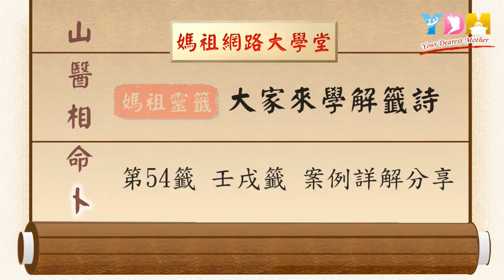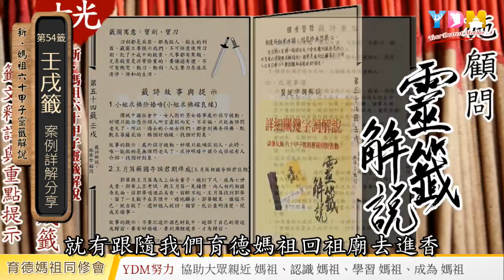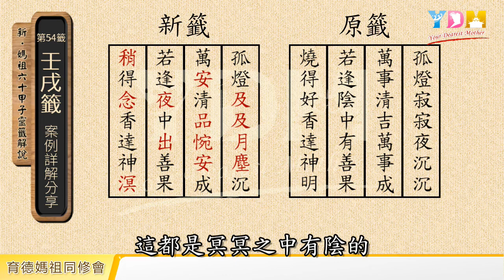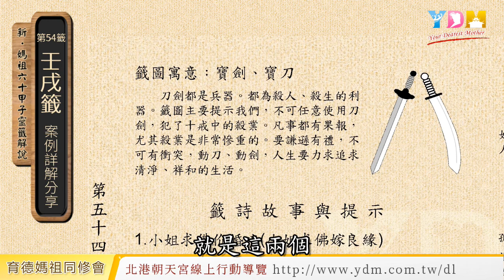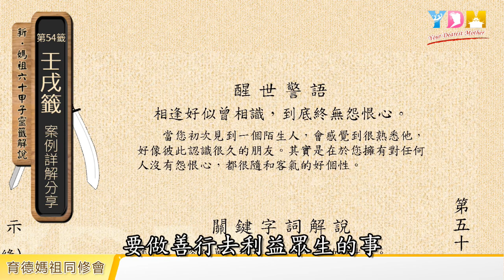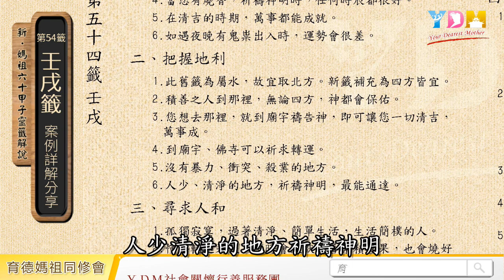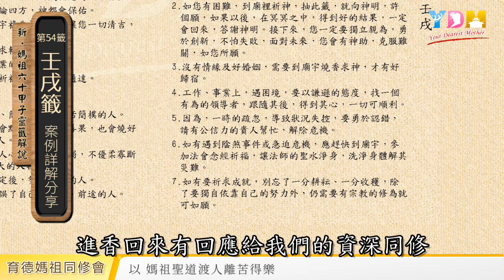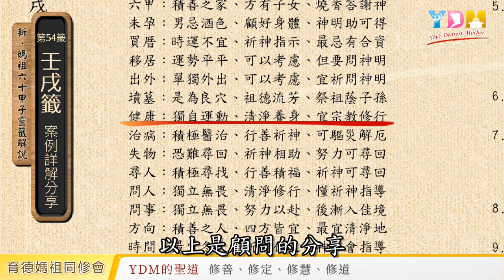第54籤 壬戌籤 案例詳解分享 - 大家來學解籤詩 施顧問案例詳解分享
第五十四籤 壬戌

孤燈寂寂夜沉沉
萬事清吉萬事成
若逢陰中有善果
燒得好香達神明

　　現今台灣最流通的籤詩，當以六十甲子籤詩最為普遍。因為，台灣的民間信仰以　媽祖及　王爺信仰者為多數。

　　六十甲子靈籤內容的起源，已無法考據出自何人何處。只能推想在古時，熱衷推廣民間信仰的人士，透過扶鸞或擲笅問神的方式，並借用民間流傳的歷史或戲劇故事編輯而成，因為當時民間絕大多數的百姓，並不像現今一樣都能接受知識教育，只好運用此種親民的方式來推廣信仰。後來，再經由文人配以七言絕句的詩文，形成今日流傳於各廟宇的籤詩。

　　以籤詩故事中主角的遭遇，來類推形容求籤者的處境，作為神明給求籤者的提示，再配合籤文明顯淺化的說明，利於解籤者傳達神意。後來，再將易經問卜的卦象納入，不僅可深入指點求籤者的迷津，更能為求籤者提供解決問題的方法，尤其，教育當事人為人處世之道。

　　更甚者，由北港朝天宮所保留民國元年出版的籤詩本中，可以看到先人用籤圖來表示籤意。也有些廟宇的籤詩具有　媽祖提示的醒世警語，以利教育、提醒信徒。

　　時代遷變，當物質愈文明，精神心靈就愈須要有信仰來導引，人神的互動更加頻繁深入。舊有的籤詩，在百年來，未加修改或補充，恐不符合現在某些社會背景變遷的需求。

　　由北港金順安二媽轎班會前會長鄭勝文先生處，聽聞有人夢見　東港王爺向　北港媽祖建議，目前坊間流通的籤詩很紛亂，已經不符合現代複雜且快速變化的社會，希望　媽祖再出新的籤詩來統一，或是補充目前的籤詩。

　　當晚鄭君即作夢，夢到黑白使者交給他一本無字天書。經　北港媽祖證實其任務，經　三官大帝認可指導，逐字、逐圖、逐文…，一一擲笅向神明確認無誤，編輯修改成補充的新籤文、故事、卦象、籤圖、醒世警語、五行屬性。此新籤詩包括的項目，非常完整齊全。可惜完成後，五年來，沒有人可解出新的籤文，因其所用的字都是相當艱深難懂，而且，沒有邏輯性。

　　在2016年八月時，經　北港媽祖指示，將新籤詩交由YDM育德媽祖同修會來進行編寫籤詩解說，以利傳播　媽祖文化，流通全球，弘揚聖恩。

　　經　施勝台顧問再次向　北港媽祖、　育德媽祖各三聖笅確認後，在數位同修協助努力下，於　育德媽祖指定的時間，2018戊戌年農曆三月十九日回北港朝天宮進香前完成，獻給　北港媽祖並將其上傳網路提供給信徒使用，並指定在YDM育德媽祖安座十九週年農曆六月二十日時完成出版，並進行英文譯本，透過YDM全球資訊網，分享全世界。

　　本籤詩解說的書籍編寫及影音說明，是由從事企管顧問輔導、命理諮詢及聖道教育工作，三十五餘年的　施勝台顧問所編寫及講解而成，融合原、新籤詩中的詩文、卦象、故事、籤圖、警語，一一體會出　媽祖的聖意，採用輔導使用手冊的方式來編寫，把握籤詩中的「天時、地利、人和及改運的事項」，提供解籤者完整的資訊，為信徒指導迷津並提出解決問題的建議。

　　同時，這本「新．媽祖六十甲子籤詩解說」，也可以作為修持　媽祖聖道的教科書，其中易經卦理、為人處世、趨吉避凶之道、醒世警語…等，都是　媽祖文化精神教育、道法渡人的最佳寶典。

　　期許本籤詩解說公開後，能喚起並號召有志推廣　媽祖文化及精神教育的熱心人士，投入籤詩的研究及探討，使　媽祖靈籤應用更加普及、現代化，更期許大家不吝指教，讓本籤詩解說，好、而且，會更好！

YDM總顧問 施勝台謹述

編　　著　施勝台 顧問
原籤來源：北港朝天宮
新籤來源：鄭勝文
資料編輯：施羽彤
文稿校正：侯玲沛
插圖排版：李鼎賜
英文翻譯：Max Chiang (江孟樺)